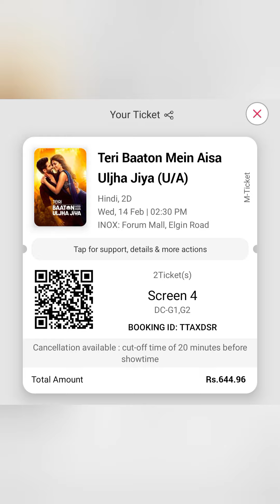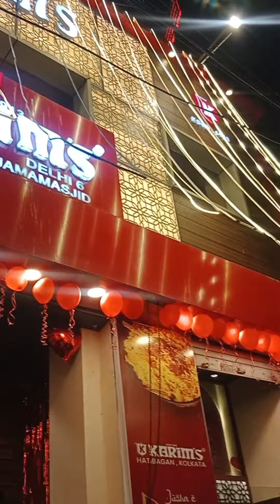প্রথমবার আমরা INOX এ movie দেখলাম || সোনাগাছিতে গেলাম সরস্বতী ঠাকুর দেখতে || Valentine's Day 🥀